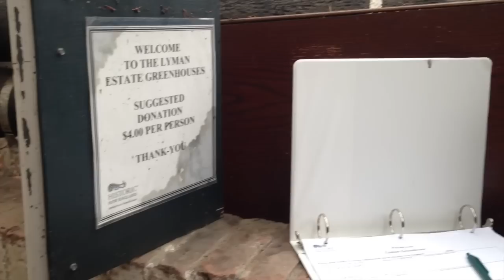Старейший парник США- Lyman Estate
Старейший парник США - Lyman Estate прогулка, редкие растения, орхидеи, кактусы, ананас,...